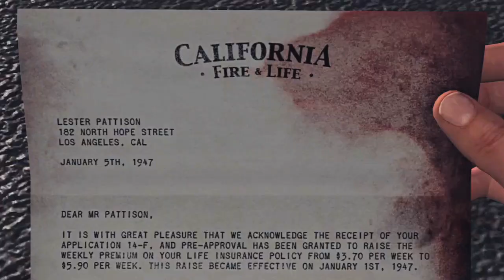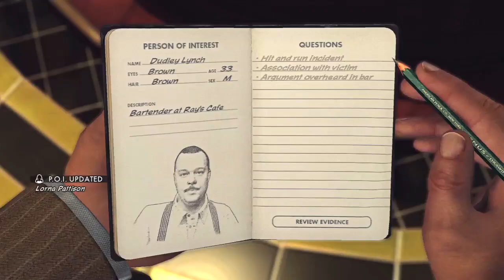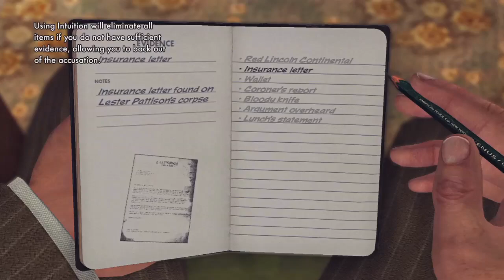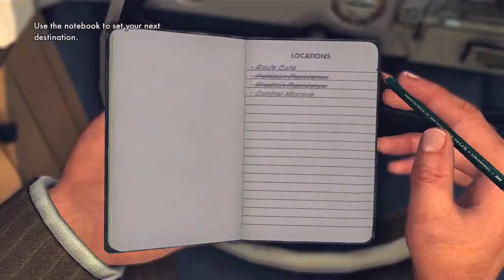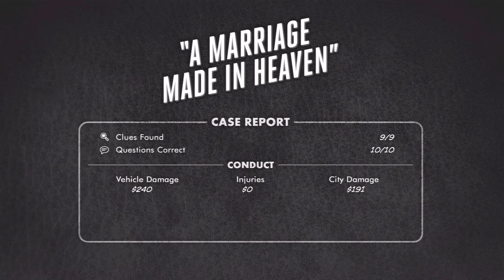L.A. Noire: The Marriage Made in Heaven 5 STAR Walkthrough Case 2 [The Traffic Cases] Let's Play